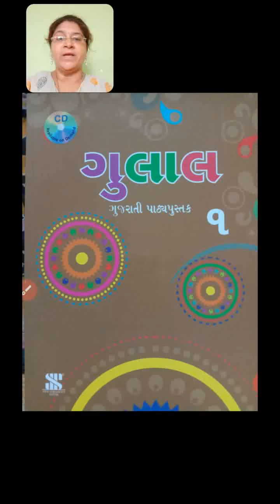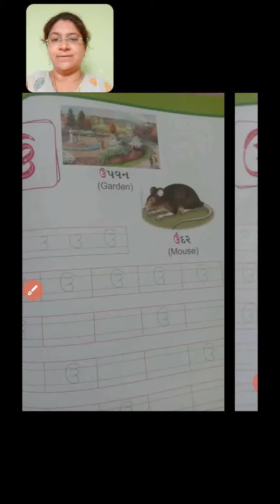Std 1 Gujarati Reading 1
Tr.Hemali